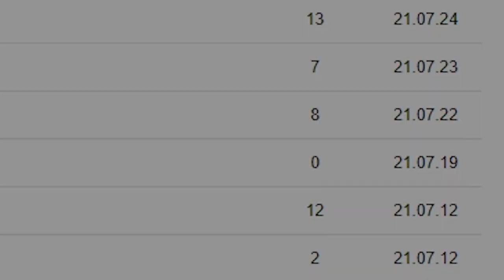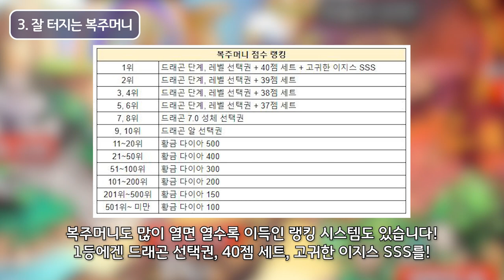2달의 없벤기간 끝! 2021 한가위 대축제 정리 영상 [드빌1]